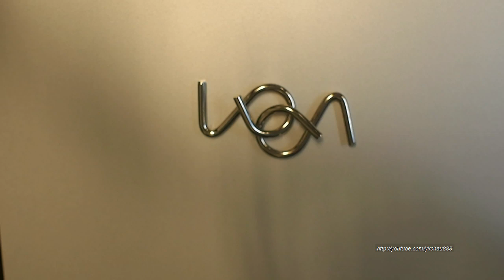Can you solve this brain teaser? Metal puzzle solution - Part 7 - "2" Shape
This video shows you the solution of the metal puzzle brain teaser.